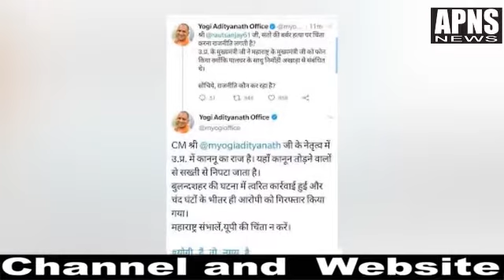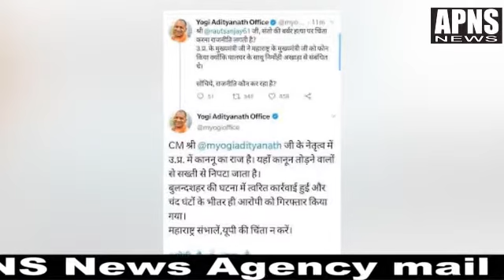बुलंदशहर हत्याकांड पर शिवसेना को CM योगी का जवाब बोले महाराष्ट्र संभालें यूपी की चिंता न करेंapns